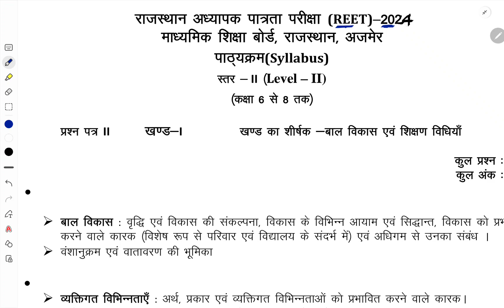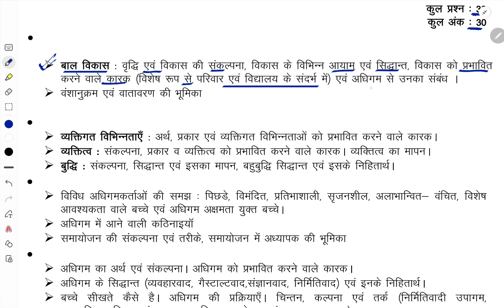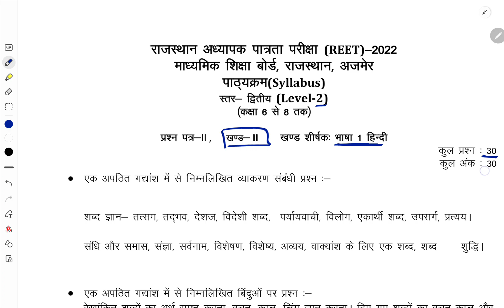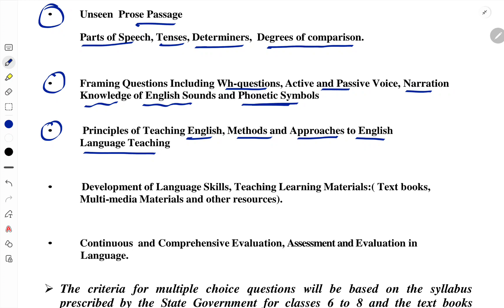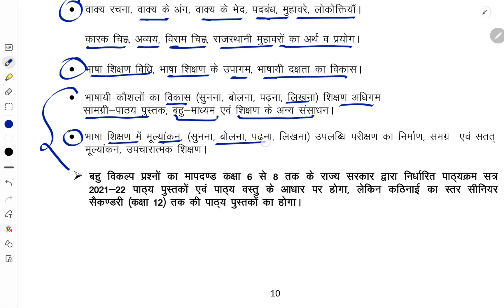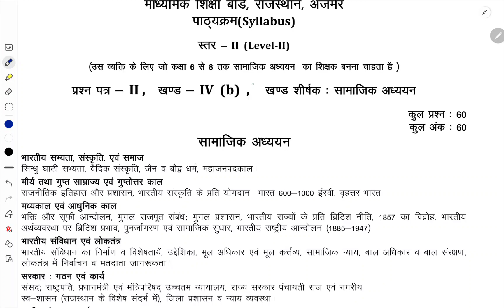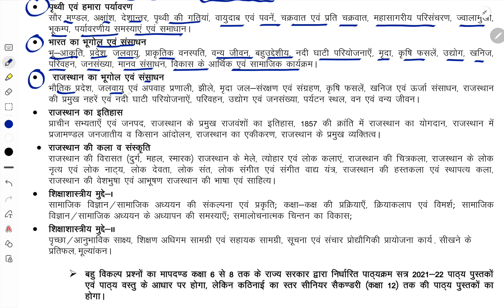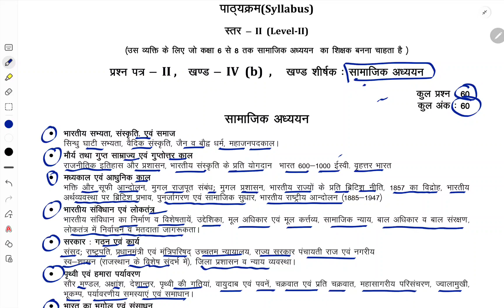REET 2024 L-2 Social Science Syllabus// Reet 2024 Samajik Vigyan Syllabus